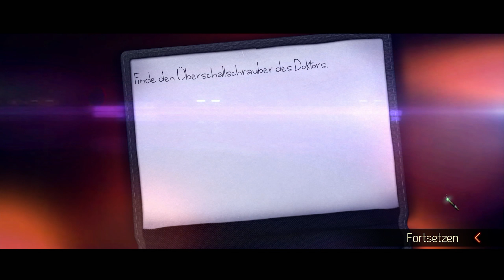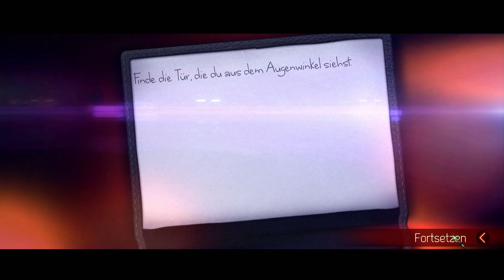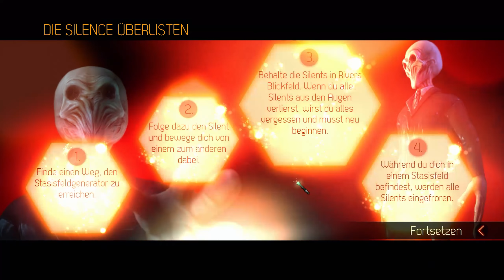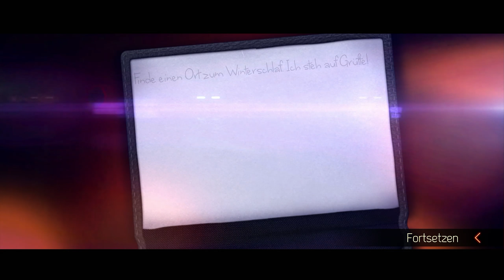Doctor Who [07] | Wach auf Dornröschen ★ Let's Play Doctor Who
Titel: Doctor Who - The Eternity Clock (dt. Die Unendlichkeitsuhr)
Entwickler: Supermassive Games
Publisher: BBC Worldwide
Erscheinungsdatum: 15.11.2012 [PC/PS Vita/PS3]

Wenn Ihr Supermassive Game & BBC Worldwide unterstützen wollt, dann kauft das Spiel im Original:

CONVENTIONS:
DoKoMi: 30. April - 1. Mai 2016
Gamescom 2016 Köln: 17.08. bis 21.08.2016
Connichi 2016 Kassel: 16.09. bis 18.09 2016